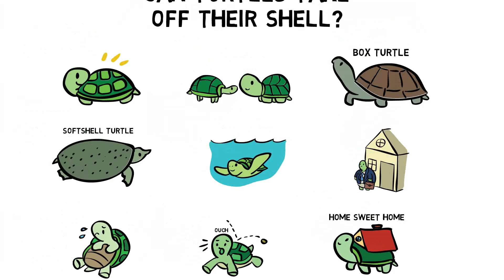Can Turtles Take Off Their Shell? | Are Turtles Born with Shells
One of the most defining features of a turtle is its shell. But Can Turtles Take Off Their Shell? Like all animals, turtles come in a variety of shapes and sizes and this is also true for its shell as well. When you think of a turtle’s shell, what comes to mind is the probably the hard dome shaped shell of  a box turtle or a tortoise. All turtles do have a shell but not all of them are the same.

We have a TON of interesting educational content like these videos about animals!

Or maybe you are just brand new and want to watch all the cool stuff?